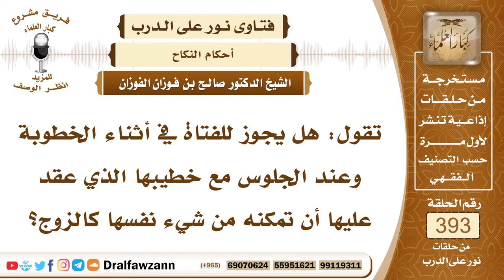5145- هل للفتاة أن تمكن خطيبها الذي عقد عليها من الاستمتاع بشيء منها قبل الزفاف؟ -الشيخ صالح الفوزان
"5145- تقول: هل يجوز للفتاة في أثناء الخطوبة وعند الجلوس مع خطيبها الذي عقد عليها أن تمكنه من شيء نفسها كالزوج؟
الجواب: إذا تم العقد مستوفيًا لشروطه وأركانه وكان عقدًا صحيحًا فإنه يبيح للزوج الاستمتاع بها بكل ما أحل الله سبحانه وتعالى للزوج من زوجته إلا إذا كان سيترتب على ذلك سوء تفاهم بينه وبين أهل؛ لأنه جرت العادة أنه يكون بعد العقد دخول وحفل وزفاف كما يقولون فإذا كان يترتب على استمتاعه بها قبل ذلك مفاسد أو سوء تفاهم فإنه يتحاشى هذا الشيء ويصبر إلى أن تتم الإجراءات المعتادة؛ دفعًا للضرر.
 السائل: إذن المسألة ليست خطوبة المسألة عقد جرى أو لم يجر؟
 الشيخ: المسألة مسألة العقد، أما الخطوبة فلا تحل له شيئًا منها. المخطوبة لا تحل له شيئًا منها، إنما الكلام في العقد، الإيجاب والقبول بحضور الولي وبحضور الشاهدين.

السيرة الذاتية :
للاشتراك في قناة الشيخ صالح الفوزان

14_ الشيخ محمد أمين الشنقيطي
يتيوب

15_سماحة المفتي عبد العزيز آل الشيخ
 يوتيوب

رئيس الفريق
لمشروع كبار العلماء